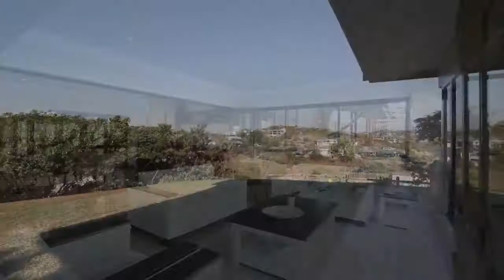5 Bedroom House for Sale in Simbithi Eco Estate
The Essence of Simbithi Eco Estate Living!